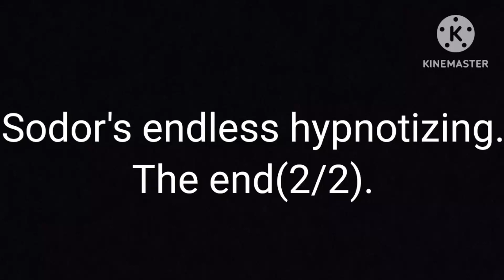The kind trio(Burning fnf but Winston,Pug and Hypnotize Barry sings it)